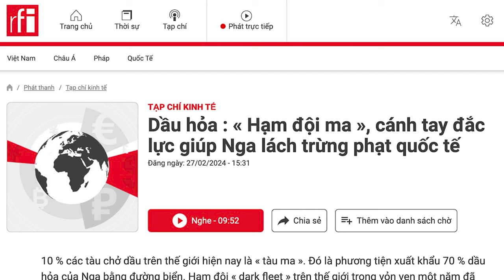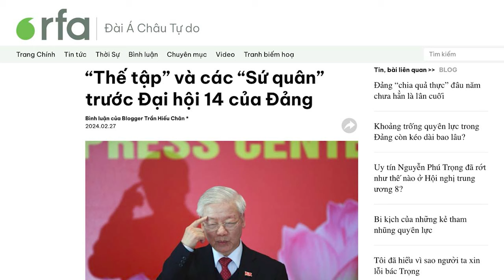“Hạm đội ma” giúp Nga bán dầu, bất chấp lệnh trừng phạt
10 % các tàu chở dầu trên thế giới hiện nay, tương đương khoảng 1.400 con tàu, là “tàu ma”. Đó là phương tiện xuất khẩu 70 % dầu hỏa của Nga bằng đường biển. Trong vỏn vẹn 1 năm, “hạm đội ma” đã được nhân lên gấp đôi, cho phép Moscow tiếp tục bán dầu hỏa với giá cao hơn giá trần.